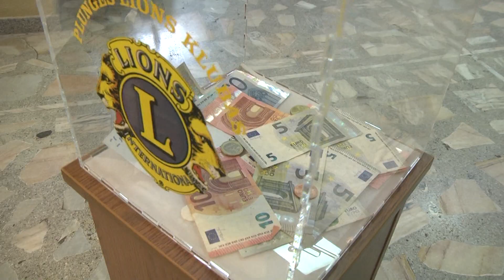Plungės "Lions" klubo labdaros koncertas "Šauktinių sąrašas". 2016